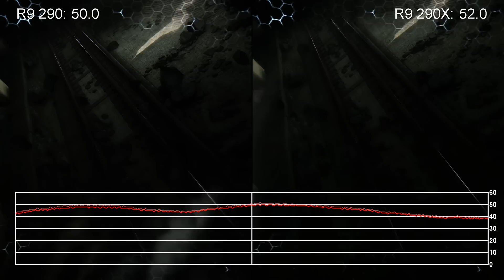Crysis 3: Radeon R9 290 vs. R9 290X 1440p Frame-Rate Tests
Read our full R9 290 and R9 290X analysis: